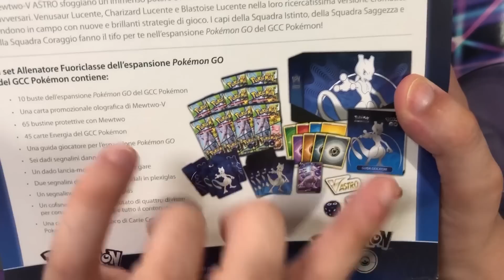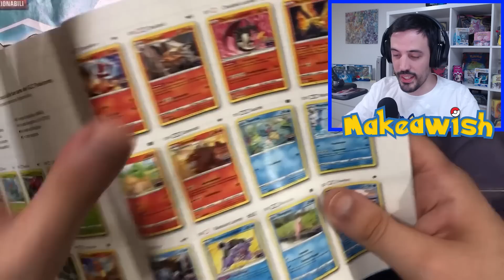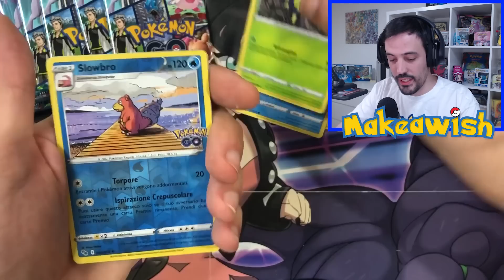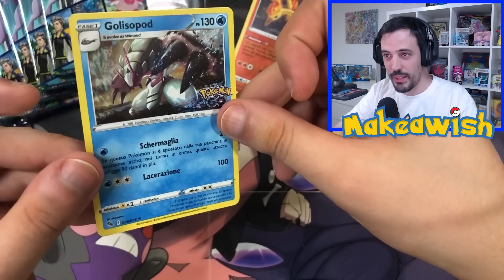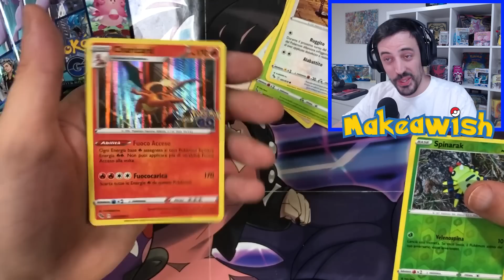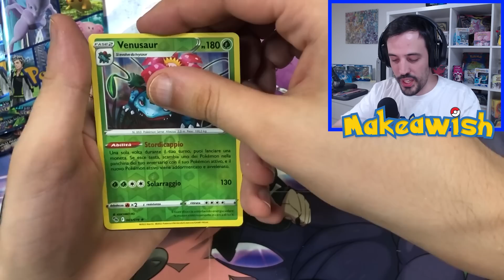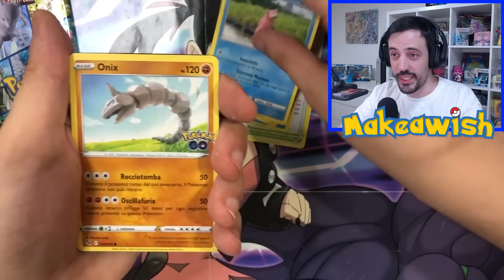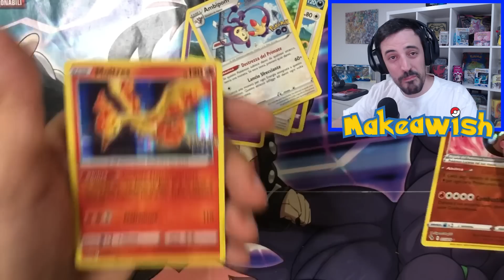Apro il Set Allenatore di Pokémon GO e VINCO TUTTO All'Ultimo Pack!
Se questo nuovo set di Carte Pokémon incentrato su Pokémon GO mi tratta così, allora punto a finirlo! 😂 Last pack magic.